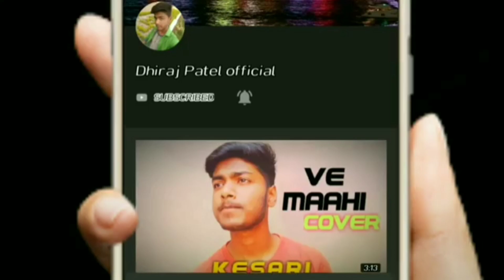Lut gaye (Aankh uthi Mohabbat ne) cover | Dhiraj Patel | jubin Nautiyal | Emraan Hashmi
In this video i covered the song which is lutgaye , originally sung by#jubinnautiyal and released on label
Song-lut Gaye
Singer-jubin Nautiyal
Lut gaye (Aankh uthi Mohabbat ne) cover||Dhiraj Patel||jubin Nautiyal

karaoke-Aaftab makes instrumental

Lyrics-

Saugat Mein

My Instagram - dhiraj Patel official
Pls support
My videos

Your quries:-
Aankh uthi Mohabbat ne angrai li
Dhiraj Patel official
Emraan Hashmi
Jubin Nautiyal
Jubin Nautiyal songs
Lut gaye Full song
Lut gaye WhatsApp status
Lut gaye cover
Lut gaye hum to pehli
Lut gaye song
Manoj muntashir
Shrey Singhal
Teri nazron ne kuch aisa zaadu kiya
emraan hashmi new song
lut gaye
lut gaye emraan hashmi
lut gaye jubin nautiyal
manoj muntashir songs